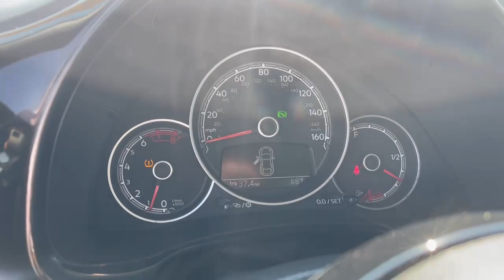PRE-OWNED 2018 VOLKSWAGEN BEETLE S Auto (U5057) Dave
This Used Platinum Gray Metallic 2018 Volkswagen Beetle is for sale at Whisler Chevrolet; featuring a 4 Cylinder Engine and a S Trim. Compare our pricing to other auto dealers; give us a call at if you have any questions; then pay us a visit to see why we are a premier Chevrolet dealership near Rock Springs and Green River, located in ROCK SPRINGS, WY.